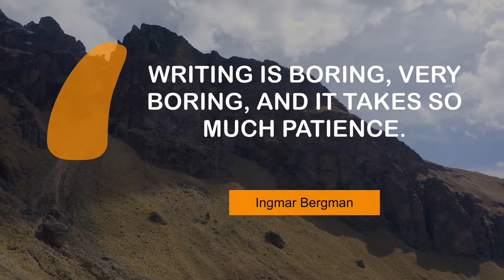Motivating Quotes on Patience | @MyMotivationMantra | Your Motivational Dose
What Life Changing People Say about Patience | Your Motivational Dose

00:00 Writing is boring, very boring, and it takes so much patience. - Ingmar Bergman
00:24 I have no patience for homophobia. - Dan Levy
00:40 Find patience in the breath of life. - Ryunosuke Satoro
00:57 I still have to work on patience. - Robert Mueller
01:13 Thank God my parents had an abundance of patience. - Lexa Doig
01:30 You have to have patience to be a legislator. - Gene Green
01:46 I've learned patience. - Shannon Briggs
02:03 Kids teach you a lot of patience. - Mona Singh
02:19 Patience is sorrow's salve. - Charles Churchill
02:36 Patience has never been my strong suit. - Michael Chiklis

1 - Paso de Cortés mountains
2 - Obelisco monument
3 - Old Italian city
4 - Circular highway in Buenos Aires
5 - Land in the middle of the ocean
6 - Ferris wheel in a city
7 - Neighborhood in Milan
8 - Town behind the mountains
9 - Water in a secluded area
10 - A Guy Paddling on a Surfboard to the Coast